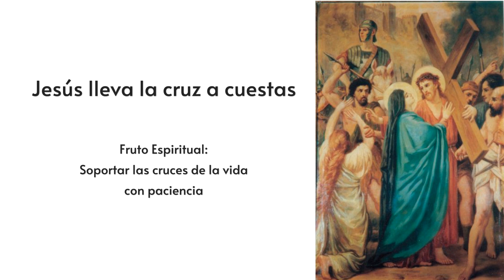Rosario para el 27 de septiembre, 2024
[Hubo unos problemas con el audio.  Pedimos disculpas.]

Los Misterios Dolorosos, modo dominico del rosario